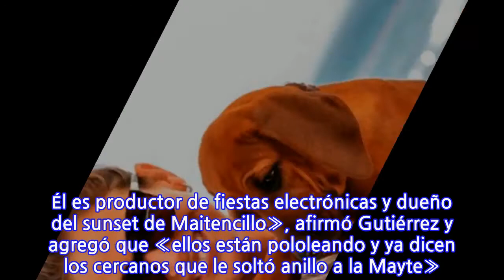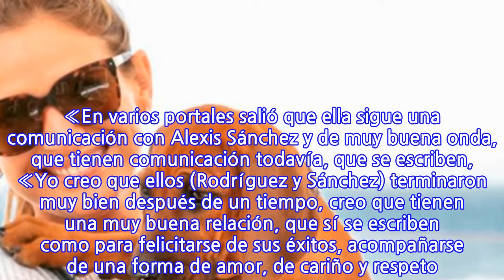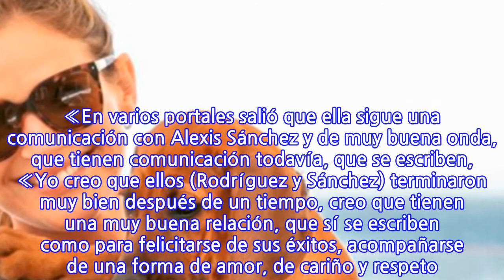«Mayte Rodríguez está peor que yo, como que no le resultada nada…», comenta...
«Mayte Rodríguez está peor que yo, como que no le resultada nada…», comenta Pamela...
«Mayte Rodríguez está peor que yo, como que no le resultada nada…», comenta Pamela Díaz en conversación sobre la vida sentimental de la actriz «Habría terminado su relación, no iría más, Mayte Rodríguez», comentó Daniel «Huevo» Fuenzalida en Me Late Prime. El productor y animador del programa de farándula de TV+ se refiere a un supuesto nuevo episodio en la vida sentimental de la actriz y ex pareja de Tiago Correa, Alexis Sánchez y Diego Boneta. El último capítulo de la vida amorosa de la hija de Carolina Arregui ha sido informado en espacios de farándula sin que ella se haya referido al tema. En febrero de este año la periodista Cecilia Gutiérrez contó que la intérprete de 32 años estaba «pololeando y feliz» con el empresario Camilo Figueroa. Figueroa es un adulto joven fundador de locales playeros en Maitencillo (5unset Lounge), Reñaca (5unset Beach) y una productora de fiestas electrónicas (5unset Events). Durante el verano Rodríguez posteó en Instagram fotos en la terraza del restaurante de Maitencillo, las cuales fueron sido replicadas por la cuenta del local. «Se conocían de antes porque la Mayte es asidua al sunset y a las fiestas electrónicas, por lo tanto se conocían muy bien. Él es productor de fiestas electrónicas y dueño del sunset de Maitencillo», afirmó Gutiérrez y agregó que «ellos están pololeando y ya dicen los cercanos que le soltó anillo a la Mayte». En tanto, ahora Daniel Fuenzalida replicó el «rumor» de que la actriz y Figueroa terminaron su pololeo abriendo un diálogo en el panel de Me Late Prime. No hubo datos confirmados sino solo opiniones, entre ellas la de Pamela Díaz, integrante del espacio. Estas fueron parte de las palabras de la comunicadora: «Yo sabía que Carola Arregui, la mamá de Mayte, decía que estaba muy contenta con la relación de Mayte (y Figueroa) y que se llevaban todos bien, que la veía tranquila, que estaba en su onda. «A ella no le gusta hablar en la prensa sus temas, porque al final lo pasa mal. Hay gente que le cuesta decir sus sentimientos en la prensa. «En varios portales salió que ella sigue una comunicación con Alexis Sánchez y de muy buena onda, que tienen comunicación todavía, que se escriben, «Yo creo que ellos (Rodríguez y Sánchez) terminaron muy bien después de un tiempo, creo que tienen una muy buena relación, que sí se escriben como para felicitarse de sus éxitos, acompañarse de una forma de amor, de cariño y respeto. Yo lo vi en los portales que decían que se comunicaban. «Pero cachai que Mayte no ha tenido nada como… Está peor que yo, como que no le resultada nada. «Yo la entiendo, porque la pandemia igual nos ha trastocado un poco la cabeza. Yo antes era más normal que ahora. Si igual te toca un poco la cabeza esto de estar encerrado, de que todas la veces escuchas algo negativo, es súper fome para la gente que no está en pareja encontrar una pareja en este tiempo».
INFORMATION
• Source: glamorama